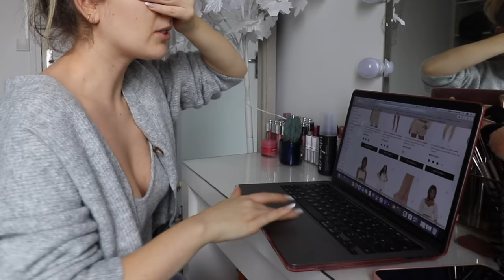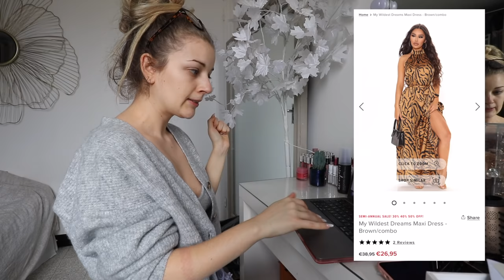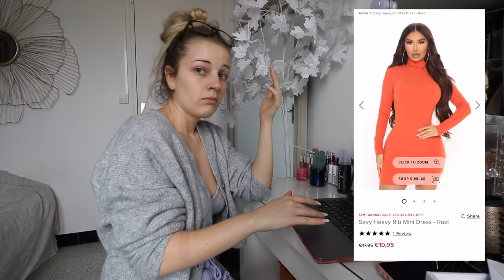SHOPPING À L'AVEUGLE sur FASHION NOVA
LOVE

Missou

*Cette vidéo est en collaboration avec Fashion Nova